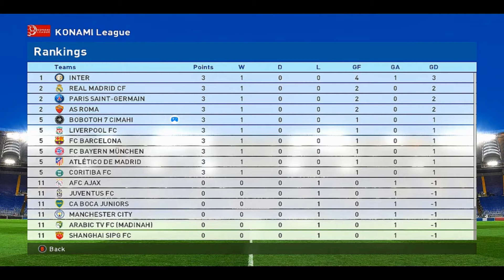MIFTAH a.k.a Gagan Adalah Pemain Hebat - PES 2017 Pro Evolution Soccer 2017 (Mini Series) #3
THANK'S 🔥🔥